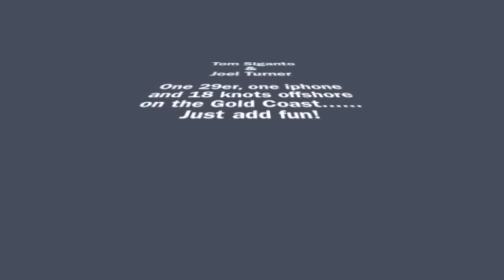29er Offshore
29er SYC Youth Squad sailors Tom Siganto and Joel Turner